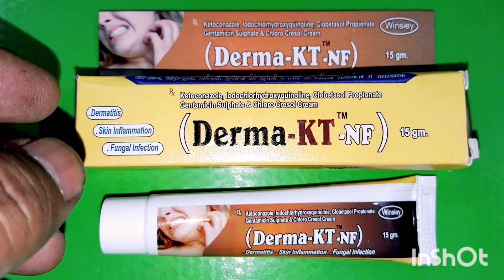Derma KT Nf Cream Uses In Hindi | Ketoconazole, Iodochlo Hydroxy Clonetasol p Uses In Hindi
Maine Is Video Mein “Derma KT Nf Cream” Ke Bare Mein Aap Sabhi Ko Poori Aur Sahi Jankari Di Hai, Aur Poora Review Bhi Kiya Hai, Ummid Karta Hu Aap Sabhi Ko Jankari Pasand Aayegi.

Treatment of Fungal Infection, Dermatitis And Skin Inflammation
Daad, Khaaj, Phoda, Funsi, Axima, Guptangon Ki Khujli Aur Twacha Ki Kharabi Ka Ilaj Aur Dawai
Medicines For Axima
Medicines For Fungal Infection
Dermatitis Aur Skin Infection Ki Achhi Dawa
Skin Ke Liye  Best Medicine
Best Medicine For Skin Inflammation
Ring gown  Aur Skin ki Khujli ki Best Medicine
Skin Alarji Sabse Achhi Ki Dawa
Best Medicine For Payo derma
Skin Ka Ilaj Aur Dawa
Best Cream Of Treatment For Skin Infection
Good Medicine For Skin Inflammation And Skin Infection
Alarji And Skin Infection Medicine And Treatment
One Of The Best Medicine For Skin
Derma Kt Nf
Derma Kt Nf Cream
Derma Kt Nf Cream Review In Hindi
Derma Kt Nf Cream In Hindi
Derma Kt Nf Cream Benefits
Derma Kt Nf Cream Kis Kaam Aati Hai ?
Derma Kt Nf Cream Se Kya Hota Hai ?
Derma Kt Nf Cream Kasie Use Kare ?
Derma Kt Nf Cream Uses, Side Effects, Doses
Ketoconazole, Iodochlorhydroxyquinoline, Clobetasol Propionate, Gentamicin Sulphate And Chloro Cresol Cream Uses In Hindi
Ketoconazole, Iodochlorhydroxyquinoline, Clobetasol Propionate, Gentamicin Sulphate And Chloro Cresol Cream Review In Hindi
Ketoconazole, Iodochlorhydroxyquinoline, Clobetasol Propionate, Gentamicin Sulphate And Chloro Cresol Cream Benefits
Ketoconazole, Iodochlorhydroxyquinoline, Clobetasol Propionate, Gentamicin Sulphate And Chloro Cresol Cream Kis Kaam Aata hai
Ketoconazole, Iodochlorhydroxyquinoline, Clobetasol Propionate, Gentamicin Sulphate And Chloro Cresol Cream Side Effects
Ketoconazole, Iodochlorhydroxyquinoline, Clobetasol Propionate, Gentamicin Sulphate And Chloro Cresol Cream Kaise Le
Ketoconazole, Iodochlorhydroxyquinoline, Clobetasol Propionate, Gentamicin Sulphate And Chloro Cresol Cream Ke Fayde Aur Nuksan
Ketoconazole, Iodochlorhydroxyquinoline, Clobetasol Propionate, Gentamicin Sulphate And Chloro Cresol
Ketoconazole, Iodochlorhydroxyquinoline, Clobetasol Propionate, Gentamicin Sulphate And Chloro Cresol Cream
Ketoconazole, Iodochlorhydroxyquinoline, Clobetasol Propionate, Gentamicin Sulphate And Chloro Cresol Cream Se Kya Hota Hai ?